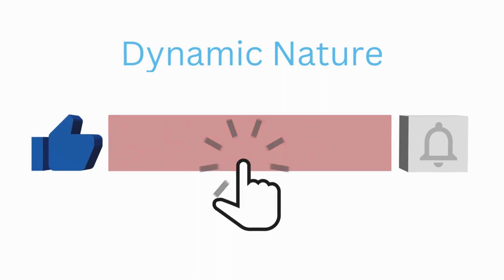Coelophysis | The Killer Dinosaur that Dominated the Early Jurassic Period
An intriguing dinosaur called Coelophysis lived on Earth many millions of years ago. Coelophysis is one of the earliest dinosaurs discovered, dating back to the Late Triassic era. It was a small theropod dinosaur.

In this clip, we'll take a closer look at Coelophysis's size, mass, and distinctive skeletal structure. We'll go into its environment, social structure, and food to give you a full picture of this remarkable creature.

The finding of Coelophysis fossils, which has aided our understanding of dinosaur evolution and Earth's past, will also be discussed.

This film is perfect for you if you enjoy dinosaurs or are simply curious in ancient life. So unwind and learn about Coelophysis while you have some downtime.